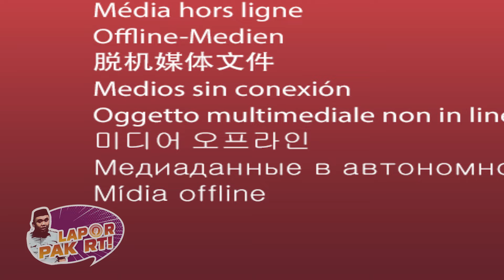LAPOR PAK RT - CERITA DIBALIK LAHIRNYA STAND UP INDO GORONTALO